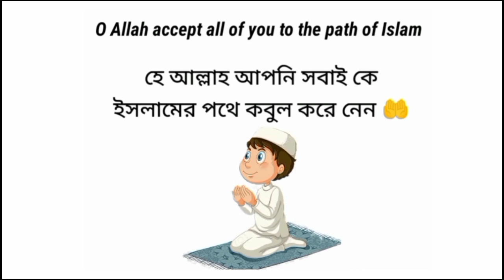এনিমি মেরে লুটপাট করার TIPS & TRICKS 😜 || এনিমি মেরে লুট করে পুরো ম্যাচ খেলার চ্যালেন্জ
এনিমি মেরে লুটপাট করার টিপ্স & ট্রিক্স 😜 || এনিমি মেরে লুট করে পুরো ম্যাচ খেলার চ্যালেন্জ || একটি শিক্ষনীয় একটা ভিডিও of free fire.

নতুন ভিডিও gaming Shanto er free fire.